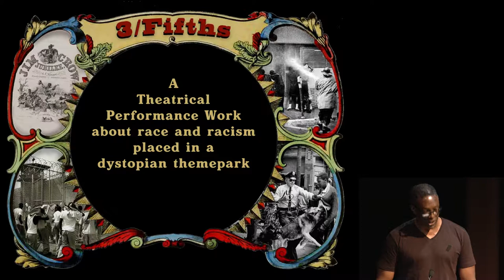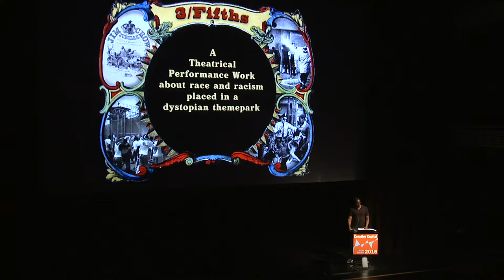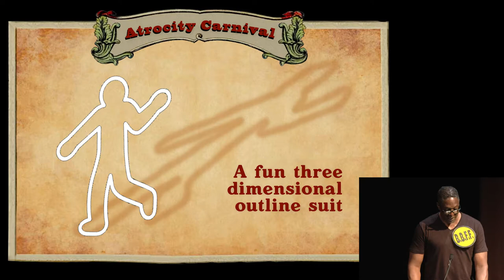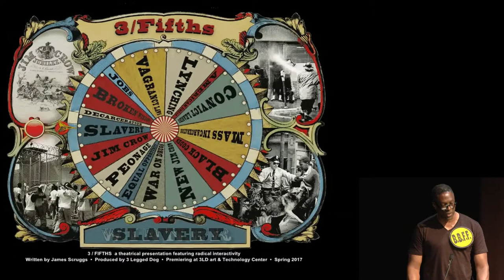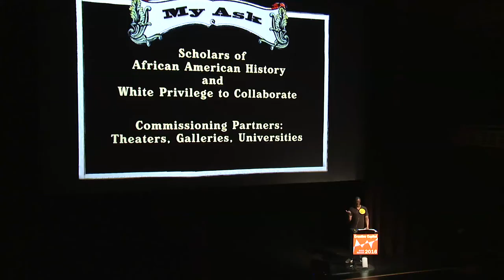James Scruggs presents "3/5" at the 2016 Creative Capital Retreat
The tension between black and white men that continues from slavery to the present day is palpable and complex. Documentary news video of racially charged events appear totally different depending upon the viewers’ race. Employing immersive media, performance and music, 3/5 explores the residual effects of the discriminatory "Three Fifths Compromise" of 1787 to track racial tensions today. For the duration of the 3/5 experience, audience members will be able to 'switch' races and will be treated as such throughout the performance. By producing tableaux and scenes that racially polarize, different races will experience the same exact event in diametrically opposed ways.